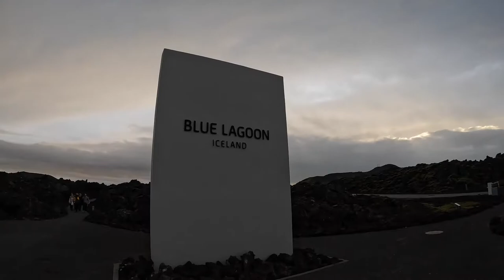Iceland Northern Lights & The Blue Lagoon in January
I visited Iceland, 5th -9th January 2022 and stayed at the Hotel Marina in Reykjavik. it was ok, but I would not stay there again.

I loved the Blue Lagoon I really wanted to stay longer but because I booked the trip through TUI unfortunately we only got a short amount of time there.

I was so incredibly lucky to see a fantastic Northern Light display.